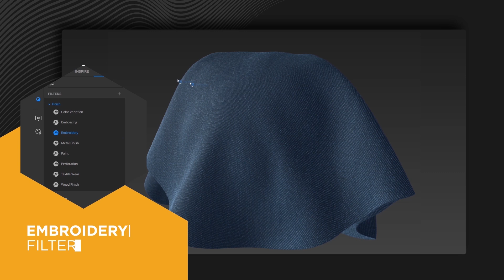Embroidery Filter in Project Substance Alchemist | Adobe Substance 3D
Embroidery is a filter introduced in Project Substance Alchemist in 2019.